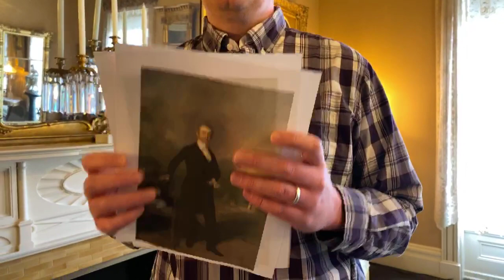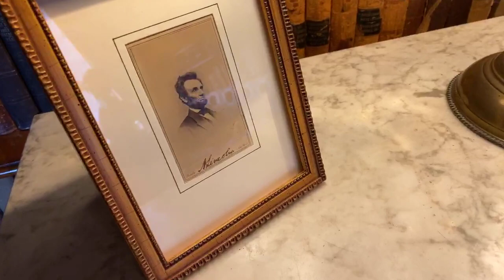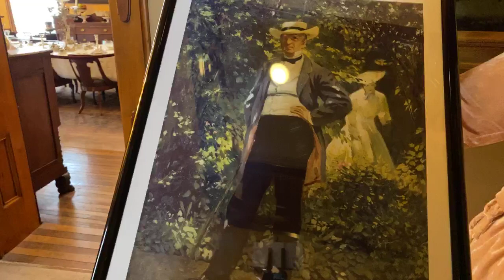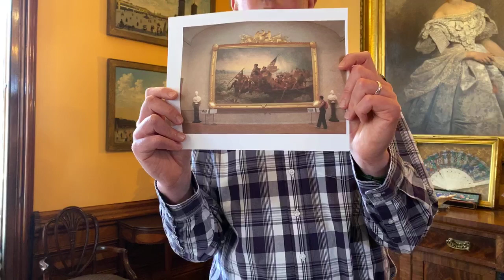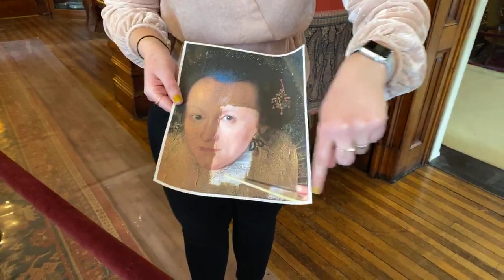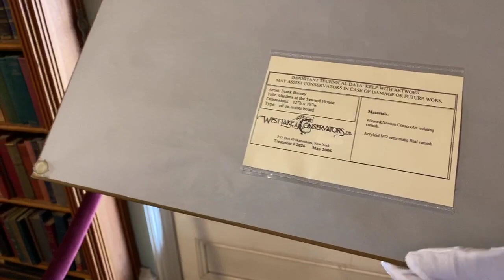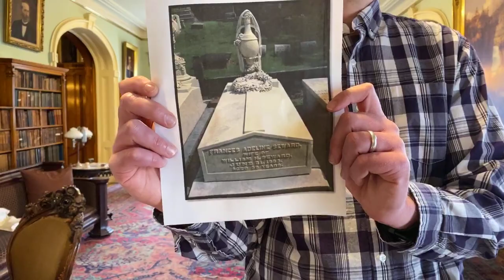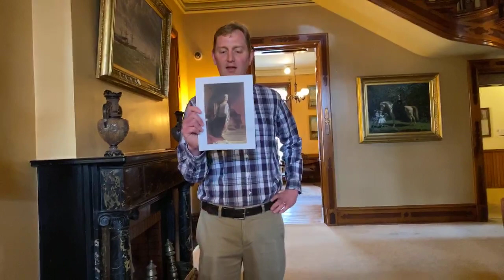Live Stream Lunch Series: The Art of the Seward House Specialty Tour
SHM staff lead a specialty tour of the Seward House Museum focusing on the Museum's art collection.